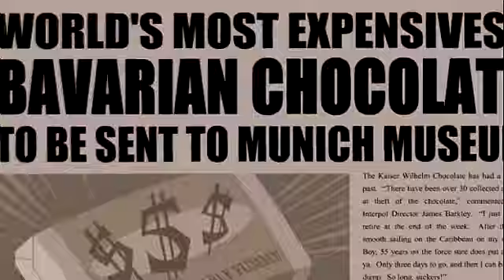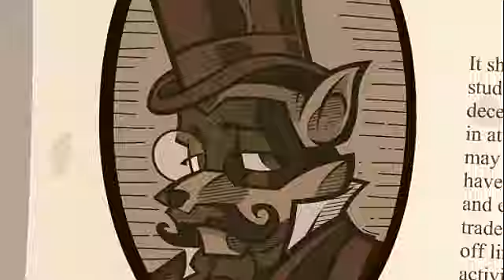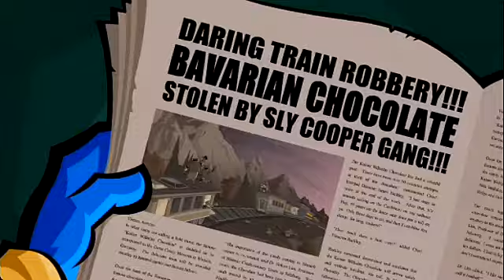Sly 3: Honor Among Thieves *100%* - Bonus Videos